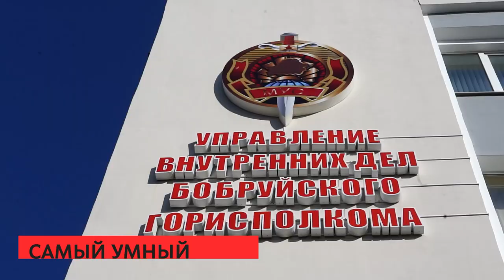Сирена 19 04 2023+